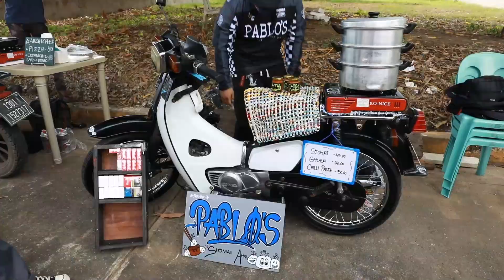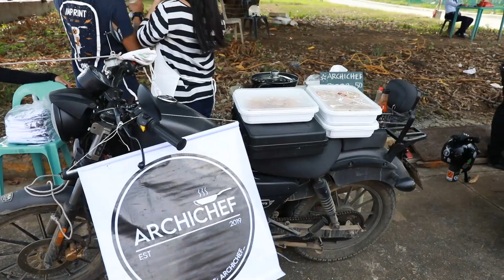moto pop up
Segunda's Moto Pop Up

Some clips, just raw edit, music by Roger Rivas - Heading West